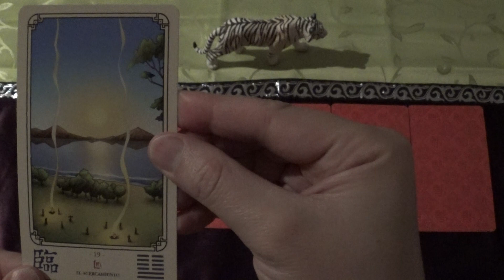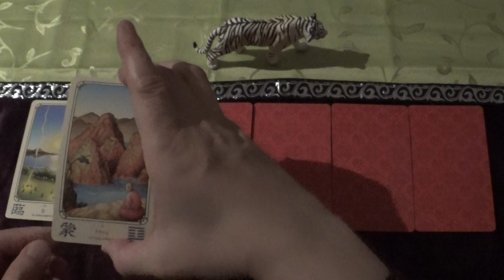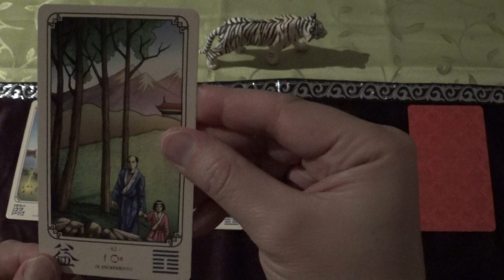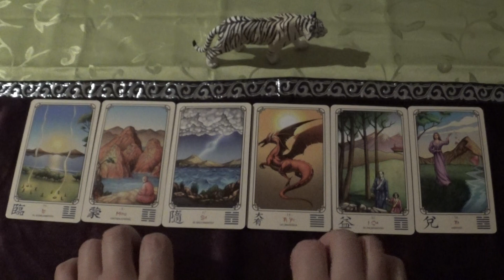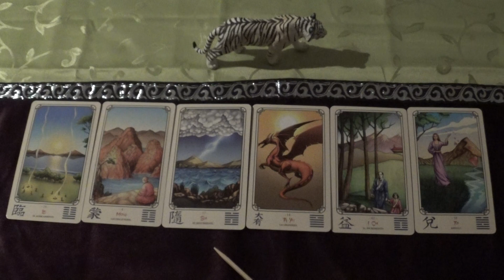I Ching Cards Draw for 27.10.-09.11.2020 (ASMR-style)